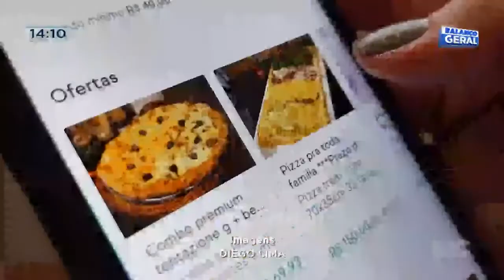Consumo de alimentos ultraprocessados pode afetar a saúde das pessoas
Fica o alerta para evitar o consumo de alimentos ultraprocessados.